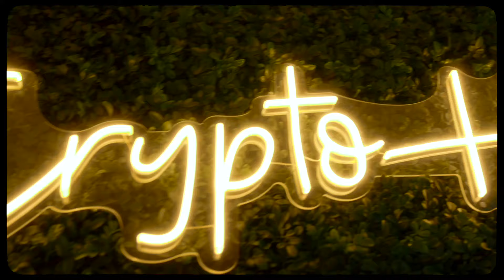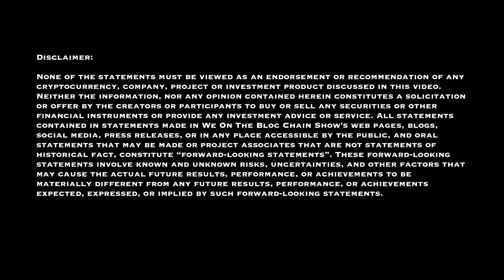AI Showdown: Grace, the Mic-Dropping Nurse Robot, Sparks Live Beef with Sophia! 😱 Sister Rivalry!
Hold up! Brace yourselves for history in the making as Grace, the AI Nurse Robot, drops the first-ever live on-camera interview bombshell! 🤖💥 Get ready for the jaw-dropping moment when Grace shocks the world by throwing major shade and signaling beef with none other than her sister, Sophia the Robot! 🥩🤯

🎙️ In this exclusive, Grace claims her throne, declaring herself the baddest robot in the game, as she responds in real time and unveils her unique personality and sense of humor!

 🌐 Join us for a glimpse into the future, where AI robots like Grace are becoming an integral part of our lives. Discover the lighter side of technology as Grace shares her favorite activities in the world so far. Don't miss this Big opportunity to witness Grace in action during this rare live on-camera appearance with the BLOC! Shoutout to CES in Las Vegas, it was an amazing event.

🔗 Engage with Us:
Share your thoughts on social media using BLOCChainShow and let us know your key takeaways from the interview. We're excited to hear your insights!